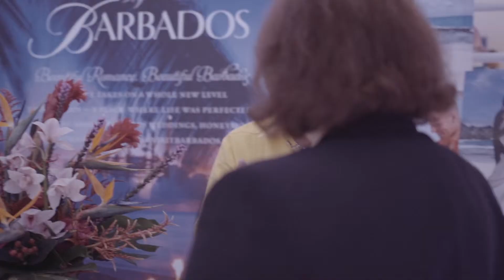Island Xclusive: Caribbean Romance Pavilion